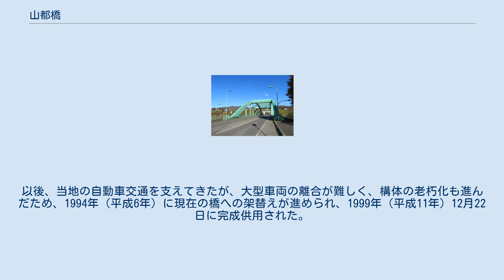山都橋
山都橋（やまとはし）は、福島県喜多方市にある道路橋である。
 喜多方市山都町を流れる一級水系阿賀川を渡る橋であり、福島県道43号会津坂下山都線を通す。
南詰は山都町三津合字谷地、北詰は山都町大山中に位置している。
北詰はすぐに福島県道16号喜多方西会津線と交わる丁字路となっている。
現在の橋は当地に架けられたものとしては3代目にあたる、全長115mのローゼ橋である。
橋上は車道2車線と右折レーンの計3車線で供用されており、幅員3.0 mの歩道が両側に整備されている。
新郷ダムの上流部に当たり河川水深が深いことなどからローゼ橋が採用され、鋼製アーチ部と主桁部は緑色に塗装されており、豪雪地帯であることから二本のアーチ部材を結ぶ上部の梁材には、積雪を防ぐためにパイプ形状の部材が用いられている。
 明治時代末頃まで当地近辺では渡し船が用いられており、1929年（昭和4年）に初代の橋梁となる木造の吊橋が建設され、長らく利用されてきた。
その後、老朽化のために架替え工事が行われ、1964年（昭和39年）、道路橋としては日本国内で初めてとなる逆ローゼ型上路式鋼パイプアーチ橋が着工された。
工事期間中、アーチ部材締結のためのケーブルを支える鉄塔が倒れる事故が発生し殉職者を出すも、1966年（昭和41年）に全長111.6 m、幅員5.5 mの2代目山都橋が竣工した。
以後、当地の自動車交通を支えてきたが、大型車両の離合が難しく、構体の老朽化も進んだため、1994年（平成6年）に現在の橋への架替えが進められ、1999年（平成11年）12月22日に完成供用された。